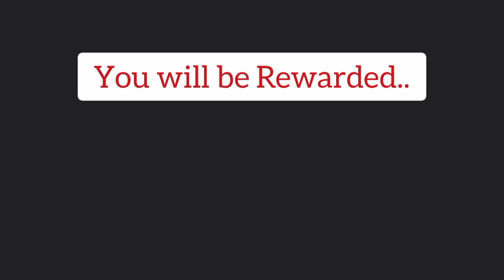Katang Luibua Me Going For Picnic In Mogloi River | Jalukie Nagaland | Valentine's Special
Hello everyone
its your boy Ilung Pame
welcome back in another interesting video.

This video is all about get together picnic organized by our beloved leaders of Katang Luibua Me with the aim and objective to know each other more and to  understand one's opinion as  well as  learning from one another  and most importantly giving the platforms for the upcoming Katang Luibua .

So in this video I have asked people to tell their name's inorder to remember  for the rest because name are the most precious among all the name's in this world and most greatest gift from our parents that we have received.